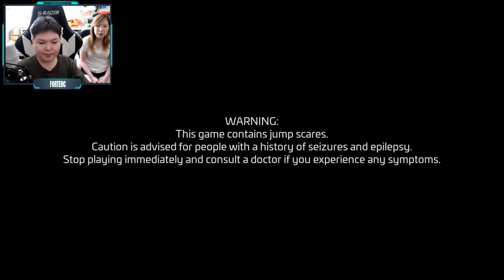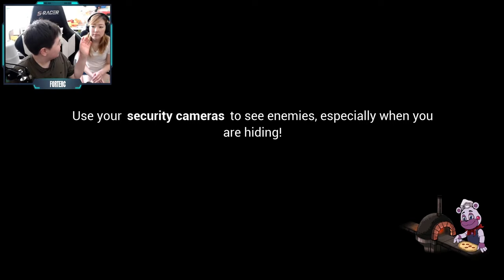FNAF Security Breach Tutorial Part 1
This is our first FNAF video and tutorial where ForterC will guide you through the first part of Security Breach! Let's check it out and please use our creator code (forterc) to support us in the Epic Games launcher and Fortnite Item Shop to make our day! Thank you!! 🤗

Hey there guys! We are a gaming duo (ForterC and Sparkler) from Southern California. Our channel mostly features Fortnite game play where ForterC loves to play pranks on Sparkler (also known as "moom") and she wishes to be "sweaty." We hope you enjoy our content and thanks for checking us out! xoxo